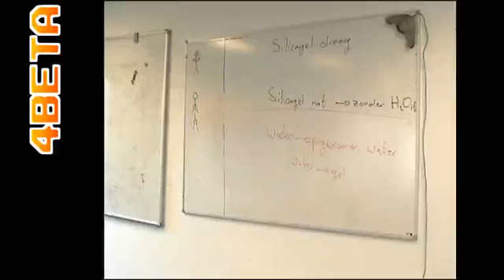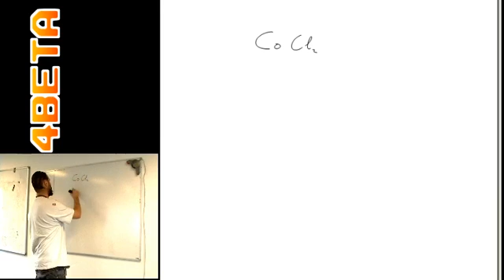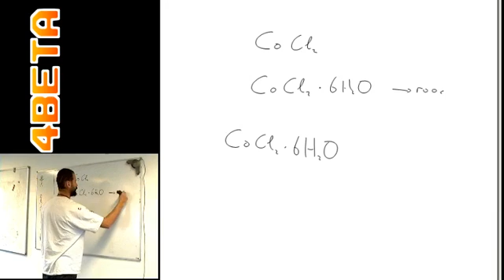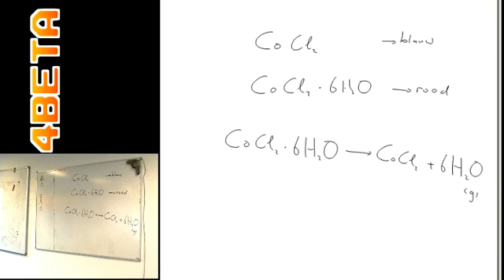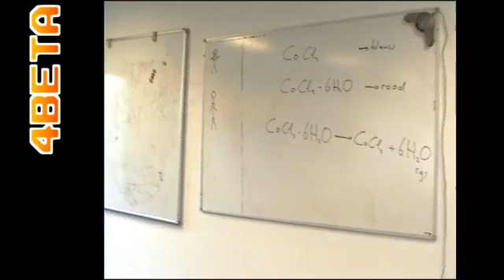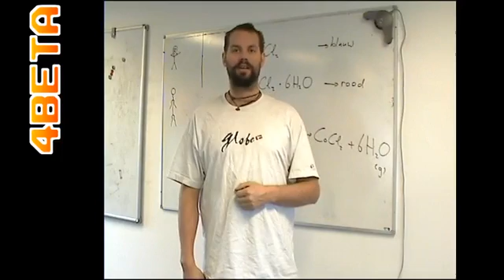Eindexamen Havo Scheikunde 2011 - opgave 8.mp4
4Beta verzorgt bijlessen en examentrainingen in de exacte vakken.

Deze video is onderdeel van dit geheel, maar vrij beschikbaar voor iedereen.

Druk op het duimpje omhoog als je wat aan deze uitleg gehad hebt!